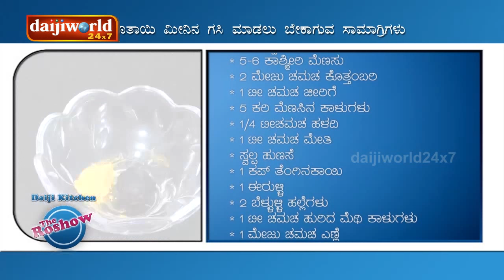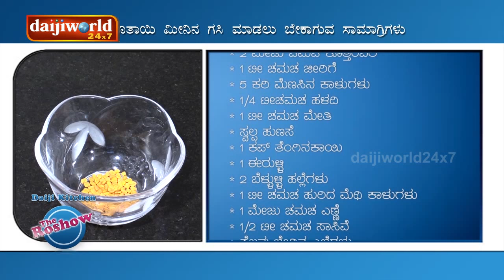Sardines in Thick Gravy, Mangalorean | The Roshow - Daiji Kitchen | Recipe 48